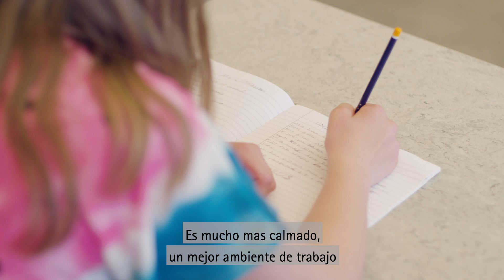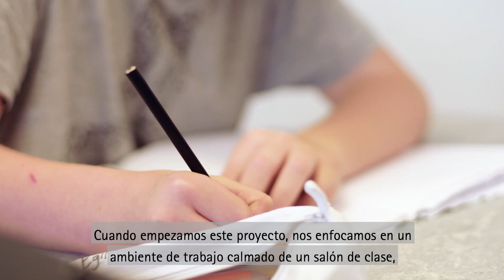Volviendo a escuela con Phonak: Testimonio de la escuela Isaberg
Volviendo a escuela con Phonak: Testimonio de la escuela Isaberg con la utilización del sistema Dynamic SoundField